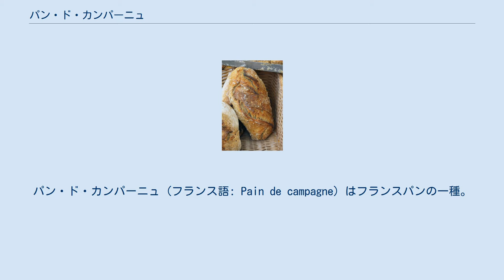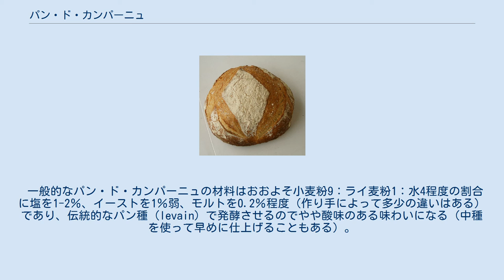パン・ド・カンパーニュ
パン・ド・カンパーニュ (フランス語: Pain de campagne) はフランスパンの一種。
フランス語で「田舎パン」あるいは「田舎風パン」を意味し、スープによく合う食事パンである。
パン・ド・カンパーニュは丸型が多いが、伝統的にはラグビーボール型である。
ミーシュ（Miche）とも呼ばれる。
 パン・ド・カンパーニュをブールの形で焼くことも多い。
 スライスしたパン・ド・カンパーニュ 元々はパリ近郊で作られパリで売られた。
ライ麦粉や精製度の高くない小麦粉を使い、大振りに作られ素朴な外観と味わいにパリ市民が故郷のパンを思い出して「田舎パン」パン・ド・カンパーニュと呼んだ。
 リーン系と呼ばれる粉・塩・水だけで作られる食事用のパンで、大きさは直径15cm 300gから30cm 1kg以上、ときには50cmにおよぶ大型のパン。
現在たいていは丸く、あるいは伝統的には卵型やラグビーボール型に成型され、焼きたてより冷めてからのほうが美味しく数日はそのままで日持ちする。
丸く成型されたものはブール・ド・カンパーニュと呼ばれることもある。
 一般的なパン・ド・カンパーニュの材料はおおよそ小麦粉9：ライ麦粉1：水4程度の割合に塩を1-2％、イーストを1％弱、モルトを0.2％程度（作り手によって多少の違いはある）であり、伝統的なパン種 (levain) で発酵させるのでやや酸味のある味わいになる（中種を使って早めに仕上げることもある）。
 小麦粉もあまり精製度の高くない小麦粉を混ぜた方が素朴な味わいがでるが、ライ麦や精製度の高くない小麦粉を多用すると癖は強くなる。